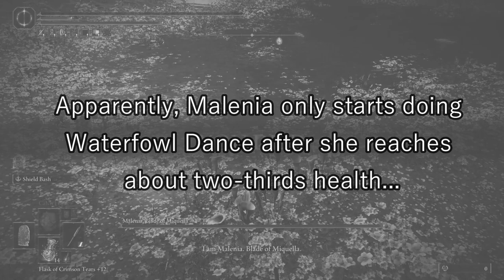MALENIA, GODDESS OF ROT | Elden Ring (Blind) - Part 108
And so it continues... Am I making progress? Maybe. Doesn't feel like it.

0:00 - Malenia

Outro Art - Malenia Goddess of Rot by ChenShuojia124